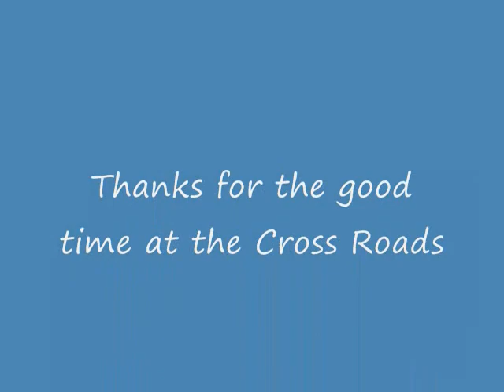Cross Roads Country Club in Baja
fun and tunes at The Cross Roads Country Club in Southern Baja